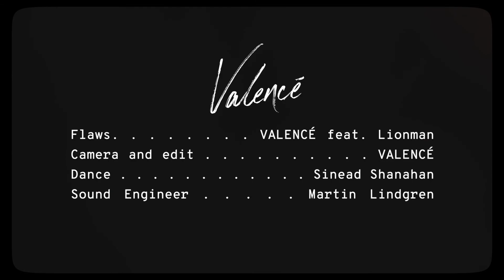VALENCÉ - Flaws (Official Music Video)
”When we are waiting for someone who isn't emotionally available to take responsibility for a relationship, we often end up having to learn how to pick up the pieces ourselves. ‘Why Can’t You’ is a song for anyone who is trying to break toxic relationship patterns, love themselves, and move on from something heart-wrecking and shattered. You are doing amazing.”
- VALENCÉ

Director: VALENCÉ aka Sophia Carrhage
Actors: Sinead Shanahan

Special thanks to:

Alex Howell
Filippa Blomstrand
Martin Lindgren

Lyrics:

We all have flaws, I have to
I’m also a part of the existing we
I may be sensitive, and feel a lot
But you have also flaws that I can see

Even though you do not confess
You are the one who ones your own cowardness
It haunts you wherever you go, whenever
And it is in your heart it lies

But give me your heart so I can think clearly
Give me your heart so I can feel truly
Give me everything you got to me
Then maybe you can make me believe

Truth will catch up with you
It doesn’t matter how fast you’ll run
It will find you, it will make you feel
And it will not stop until it’s done

Sometimes I feel like I’m the only one
Like everybody things I’m the creator
The one that built my one problems
That I’m the suffocator

So give me your heart so I can think clearly

That I mean
As much as the words you give to me
Maybe I’ll believe them,
When you give me yourself
Completely and utterly

Believe x4